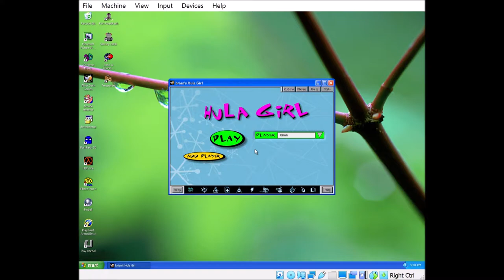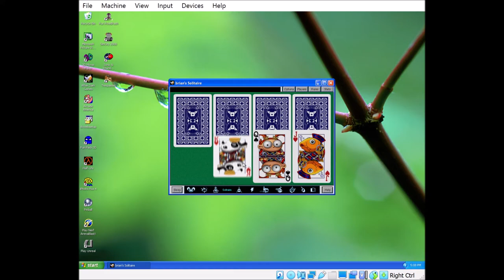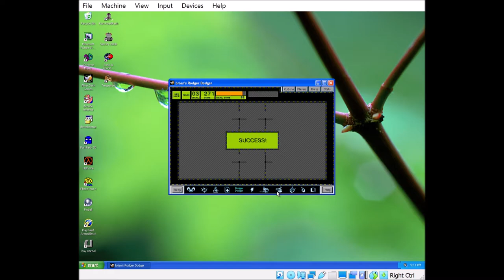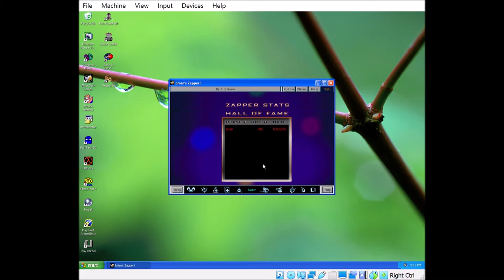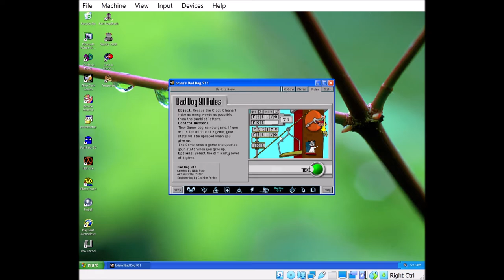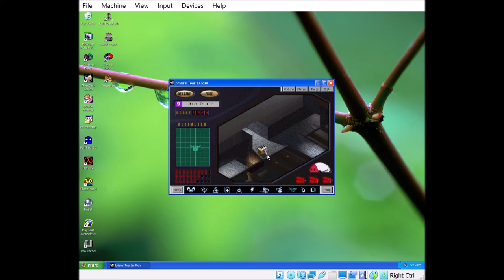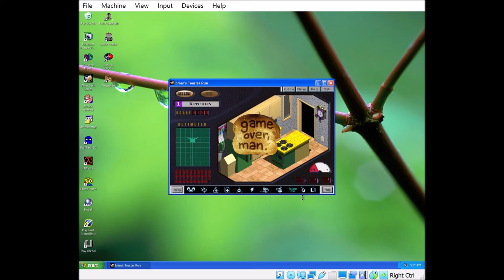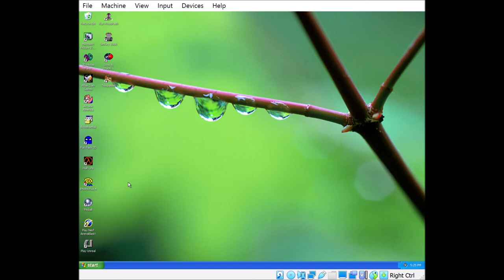🌑After Dark Games PC Gameplay HD 60FPS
After Dark Games is a video game published in 1998 on Windows by Sierra On-Line, Inc.. It's an action, strategy and puzzle game, set in an arcade, cards, game show, turn-based, falling block puzzle, platform, tile matching puzzle and word construction themes, and was also released on Mac.